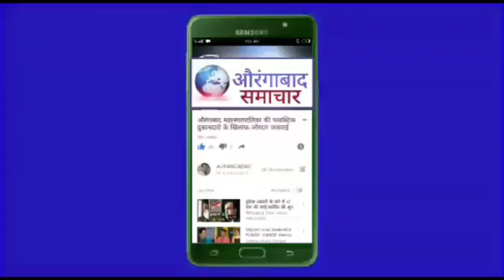Aurangabad: इदुल अज़हा कैसे मनाएं ? उल्मा-ए-किराम का पोलीस आयुक्त से बडा सवाल ?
खासदार इमतियाज जलील ने कहा सभी धर्म के तैव्हार नियामों से मनाने की इजाज़त दी जाएं